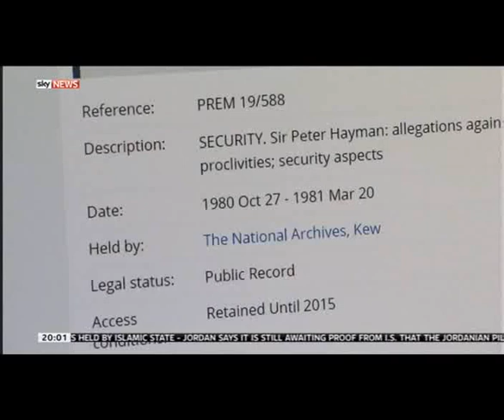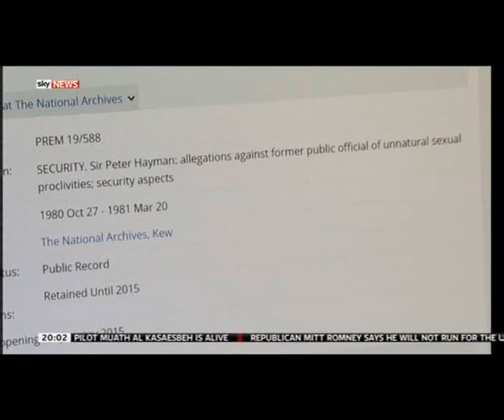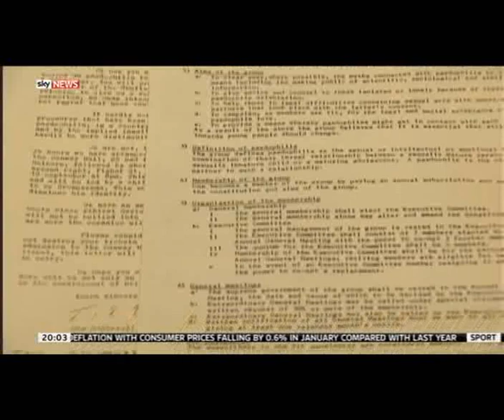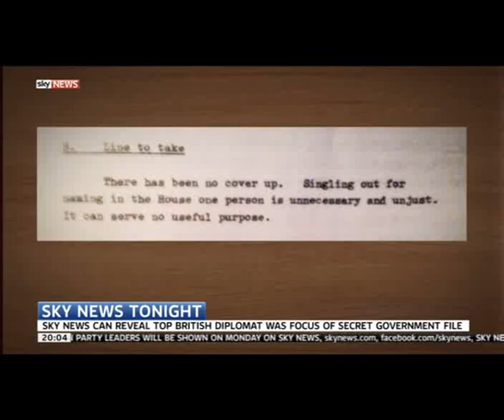Sir Peter Hayman a Top British diplomat a paedophile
A top British diplomat was the focus of a secret Government file about his 'unnatural' sexual behaviour, it was revealed today.
The file, which has just been released to the National Archives, names the late Sir Peter Hayman as the subject of a file prepared for He was named as a child abuser by the campaigning  MP Geoffrey Dickens in the 1980s. He also had links to the controversial Paedophile Information Exchange which campaigned for sex with children to be legalised.

The top secret Government file was retained on grounds of national security and held by officials at the Cabinet Office, until it was finally released by the National Archives today, Sky News reported today.

Sir Peter's sickening secret life was discovered in 1978 after police raided a flat he kept secret from his wife where they found child abuse images and post shared with other paedophiles.

Among it was a library of 45 substantial diaries in which Sir Peter had recorded in detail his sexual experiences and fantasies, the latter including sex with minors.

There was also substantial correspondence with other PIE members — 111 pages in one instance — in which they shared their otherwise secret desires and other graphic paedophile material.
Sir Peter died in 1992 after a career working as a diplomat including as High Commissioner to Canada. He also worked for intelligence service MI6.
He was outed as a paedophile in the House of Commons after being let off with a police caution despite being found with a trove of extreme pornographic images which he shared with other child abusers.